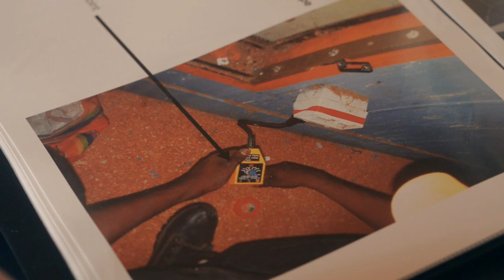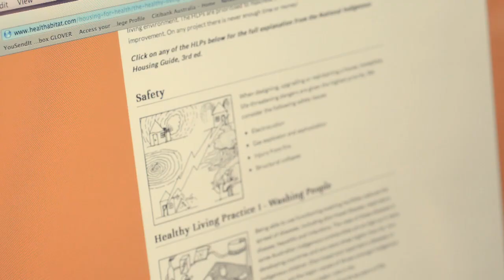Healthabitat — CUSP: Designing into the Next Decade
Healthabitat are an architecture and health collaborative practice featured in Object: Australian Design Centre's creative program CUSP: Designing into the Next Decade.